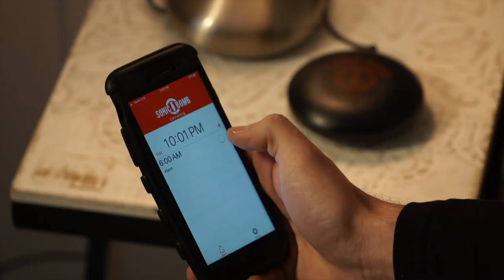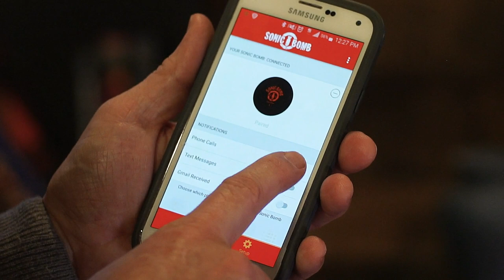Sonic Alert Wireless Shaker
WIRELESS ALARM WITH SMARTPHONE CONNECTIVITY – The Sonic Bomb Alarm Clock, a Bed Shaker Alarm Clock and Vibration Alarm, is the strongest vibration wake up alarm. Nothing out there compares with this vibrating alarm shaker’s ability to connect to your smartphone. There, you can set alarms and different alerts such as Gmail, text message, and phone calls on this dual alarm clock.